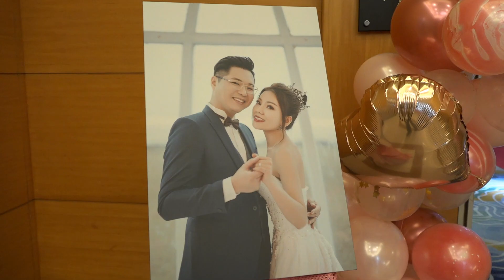230701 昕展 + 乙璘訂結婚禮紀錄~ 唐維創藝工坊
230701 昕展 + 乙璘訂結婚禮紀錄~ 唐維創藝工坊